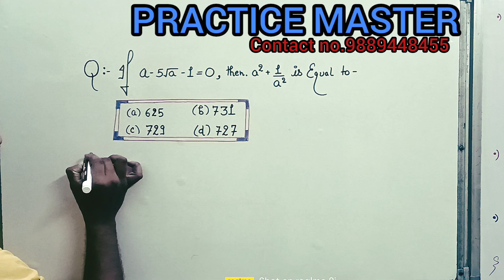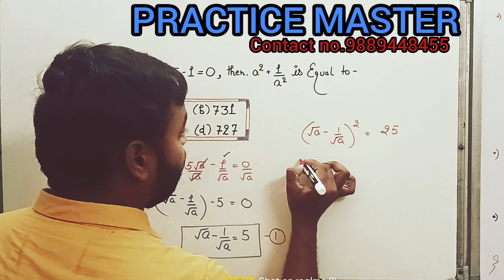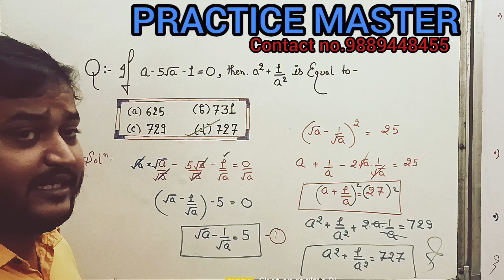maths by Amar sir important question#maths Masti practice.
join telegram channel practice master.